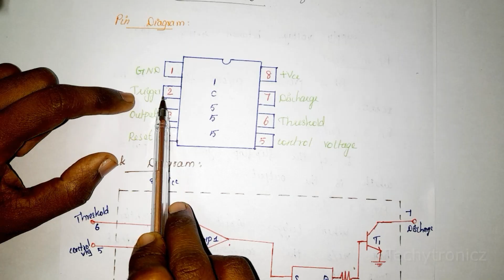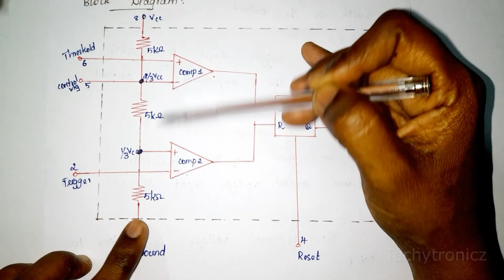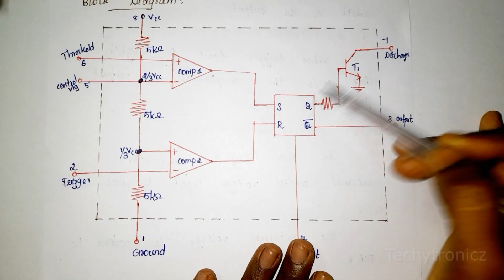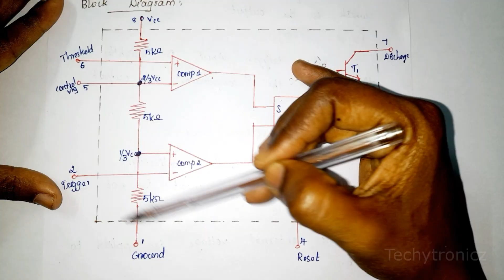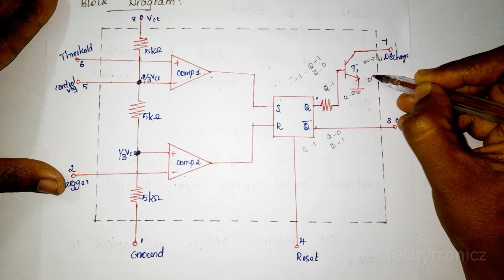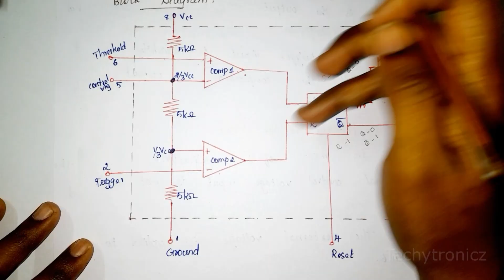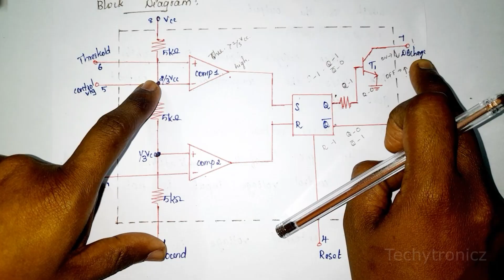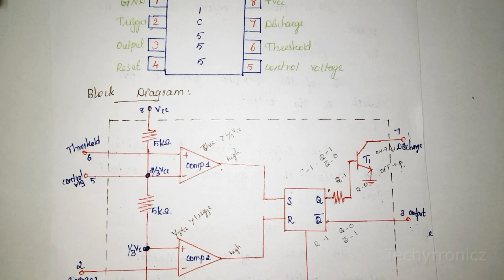Functional block diagram of IC555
Functional block diagram of IC555 in Tamil